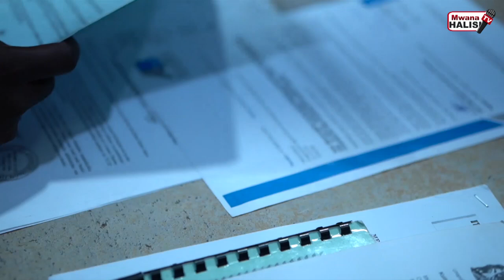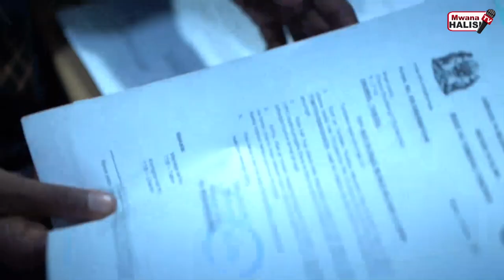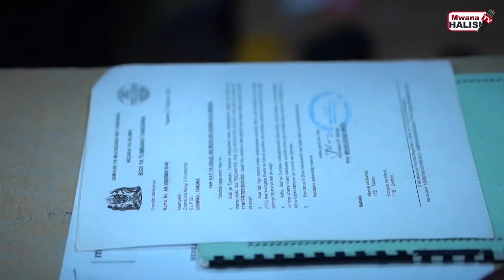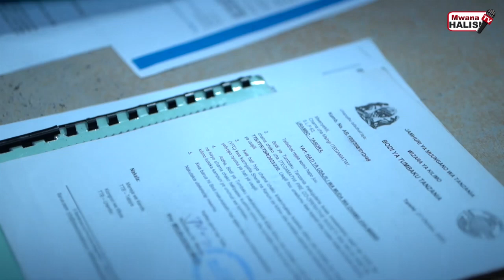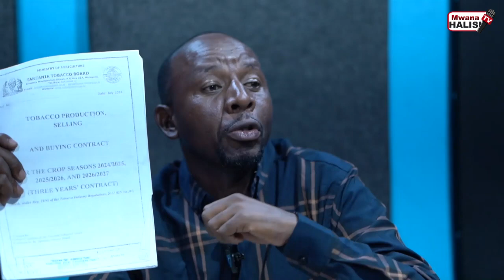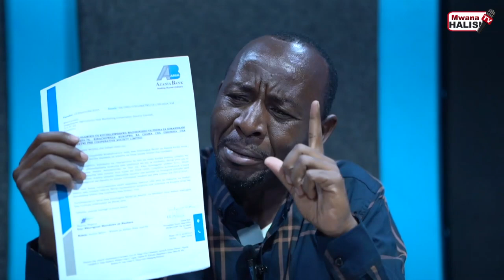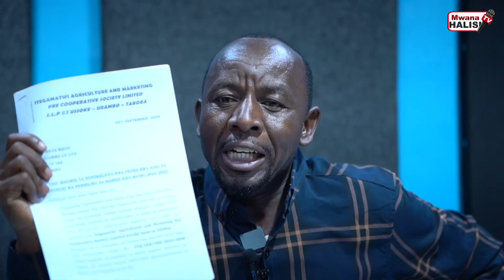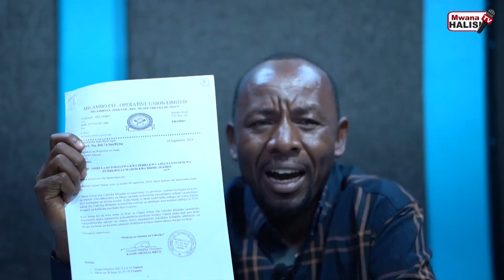WAKULIMA WA TUMBAKU WAMLILIA WAZIRI BASHE 'KILIO CHETU NI PEMBEJEO '